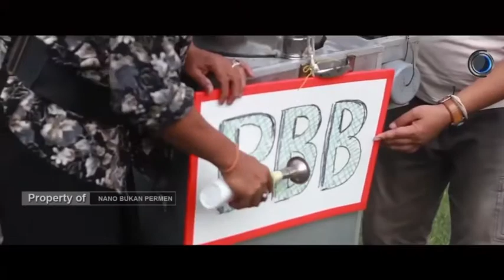Pentol: Momen Lucu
ini vidoe adalah cuplikan dari videoa nano bukan permen. saya adalah salah satu penggemar cak silo-cak ukil-dika dll. sama2 dari jatim nggih. Ijin nyuplik videone pas momen lucu antara cak silo n cak ukil. suwon...